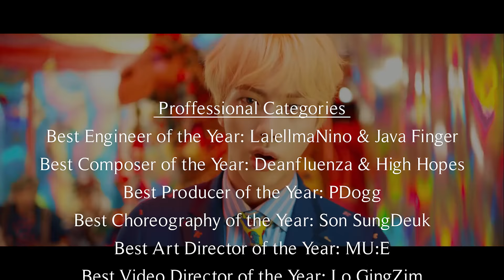All MAMA Winners 2018 (Mnet Asian Music Awards)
in the order the winners were announced live (except for the worldwide choice top 10 which i bunched together)

List of Songs in order:
Before Rain (The Toys)
Người Lạ Ơi (Orange)
Love is Everywhere (Dean Ting)
Jangan (Marion Jola)
Kitaishiteinaijibun (Hiragana Keyakizaka46)
Latata ((G)I-dle)
District 9 (Stray Kids)
La Vie En Rose (Iz*One)
Spring Breeze (Wanna One)
Jealousy (Monsta X)
need you (Bullet Train)
Idol (BTS)
Egotistic (Mamamoo)
Starry Night (Mamamoo)
Dance The Night Away (Twice)
Boomerang (Wanna One)
Idol (BTS)
Thanks (Seventeen)
Du Ddu Du Ddu (BlackP/ink)
Regular (NCT 127)
Dejavu (Nu'est W)
Shoot Out (Monsta X)
Lullaby (GOT7)
Fake Love (BTS)
Kangaroo (Wanna One Triple Position)
didn't know me (Heize)
A-Teen (Seventeen)
Look (GOT7)
Soulmate (Zico)
Love Ya! (hyukoh)
No Sleeep (Janet Jackson)
Fake Love (BTS)
Bboom Bboom (MomoLand)
Only Then (Roy Kim)
Roller Coaster (Chungha)
Idol (BTS)
Love Scenario (iKON)
Nobody Like You (Peck Palitchoke)
Sudah (Afgan)
Duyên Mình Lỡ (Hương Tràm)
U.S.A. (Da Pump)
Twilight (JJ Lin)
Oh My! (Seventeen)
Siren (Sunmi)
Light (Wanna One)
Idol (BTS)